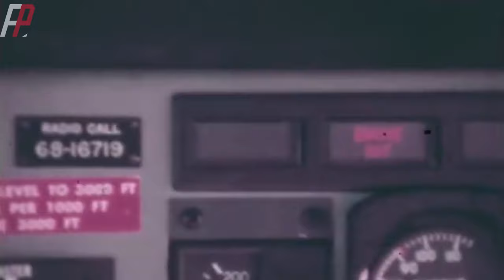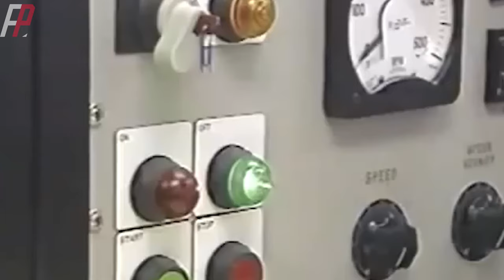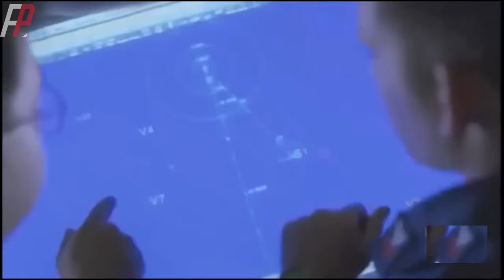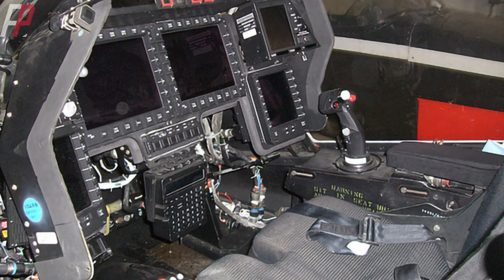RAH-66 Comanche,The Stealth Helicopter The U.S. Military Had To Dump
The Boeing-Sikorsky RAH-66 Comanche is a stealth reconnaissance and attack helicopter developed for the US Army. The RAH-66 program was discontinued in 2004 before mass production began, after decades of development and over US$7 billion spent on the program.